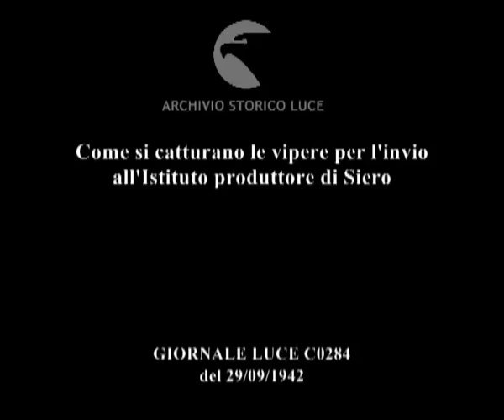Come si catturano le vipere per l'invio all'Istituto produttore di Siero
Descrizione sequenze:Croveo immersa fra le montagne ; case e strade del paese ; uomini a caccia di vipere in zona di montagna, ruscello con cascata ; donne svuotano sacchetto pieno di vipere nelle mani del sacerdote, curiosi attorno al sacerdote ; una vipera avanza a terra ; il sacerdote mostra alle persone attorno a lui le vipere ; le vipere scendono a terra ; il sacerdote mostra come si catturano le vipere con un bastone, egli blocca la testa del rettile con il bastone e ne afferra la coda con le mani, fatto questo le solleva e le infila nel sacco ; fasi della cattura delle vipere ; il sacerdote mostra la testa della vipera in modo che tutti possano riconoscerne la forma caratteristica ; il sacerdote si mette attorno al collo delle bisce per mostrare come vincere la paura dei serpenti ; la bocca della vipera e i denti veleniferi ; ragazza cattura un serpente ; gli allievi si esercitano nella cattura delle vipere ; il parroco raccoglie le vipere in una cassetta che viene chiusa per essere spedita all'istituto produttore di siero ; il parroco porta la cassetta alla stazione ferroviaria ;